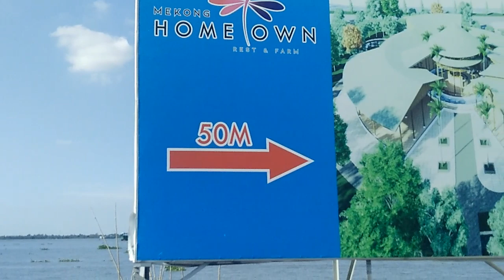Vợ Chồng Tâm Chè ° đi tắm biển Vĩnh Long °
- Kênh Tâm Chè Vlog:
👉ae muốn đóng góp ý kiến thì hãy comment phía dưới nhá, Tâm Chè & Thánh Ăn Cái Tàu Sẽ Thực Hiện những thử thách  do ae đặt ra.
 👉© Bản quyền thuộc về Tâm Chè Vĩnh Long
👉© Copyright by Tâm Chè Vĩnh Long